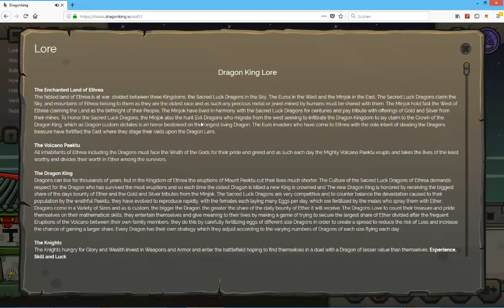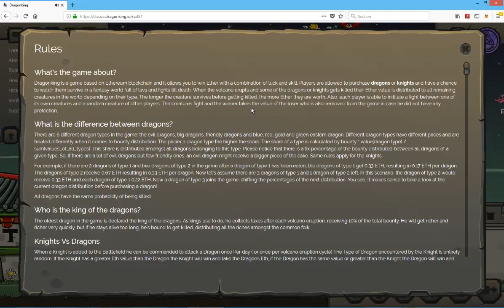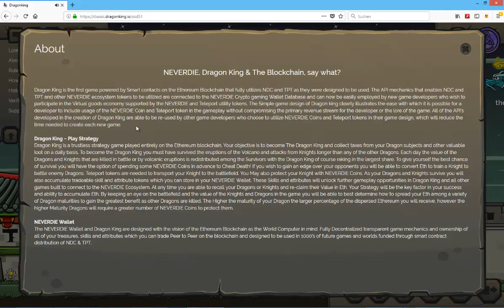Dragonking - Survival Blockchain Game with Fun Gameplay? | Crypto Games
More information once I find the time to do so.